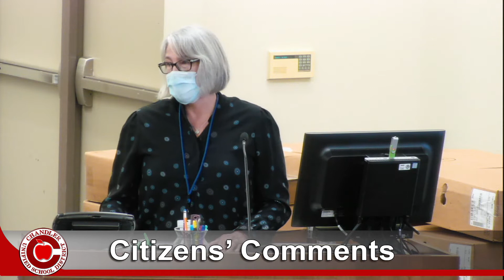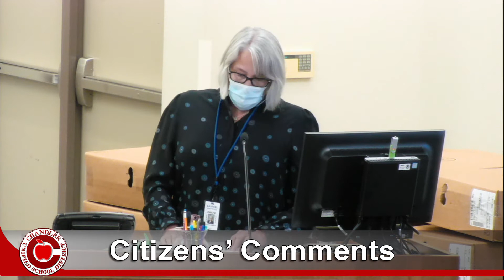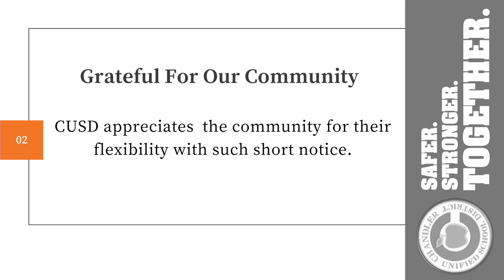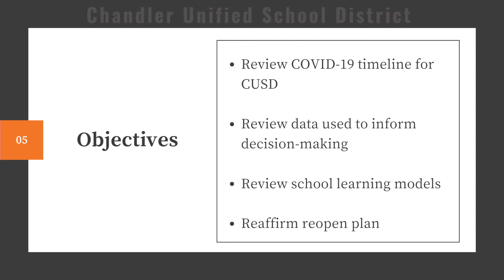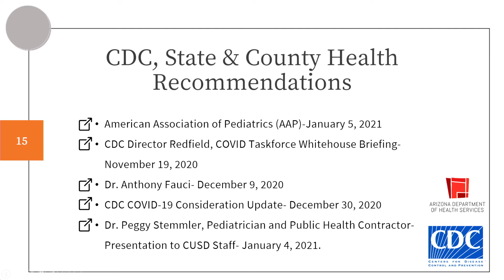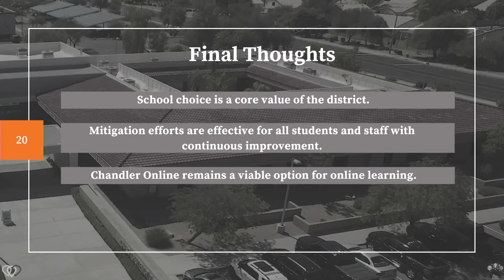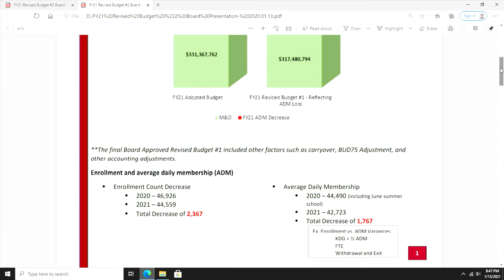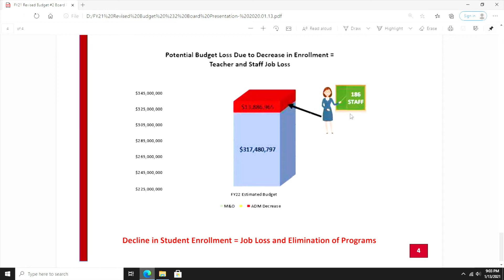January 13, 2021, Chandler USD Governing Board Business Meeting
Agendas and information available online at CUSD80.com/GoverningBoard.

This meeting will remain posted through January 2023.